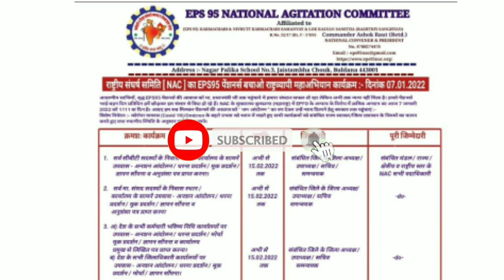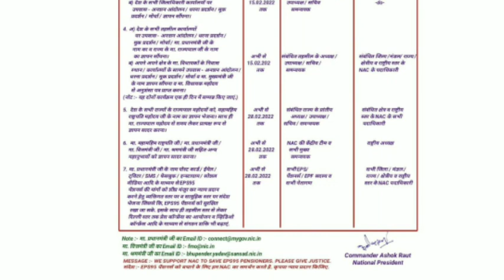eps 95 pension latest update today | epfo latest news | epf 95 pension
pension update
indian news
eps 95 live
eps 95 latest news today meeting
eps 95 supreme court judgement today
eps 95 united effort
eps 95 latest news telugu
eps 95 latest news supreme court
eps 95
eps 95 latest news today nac
eps 95 latest news today cbt